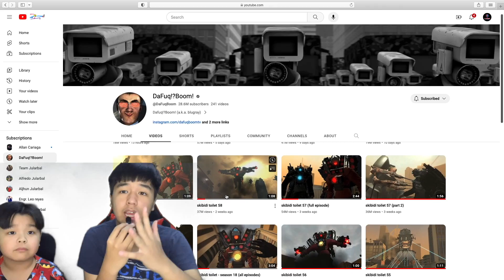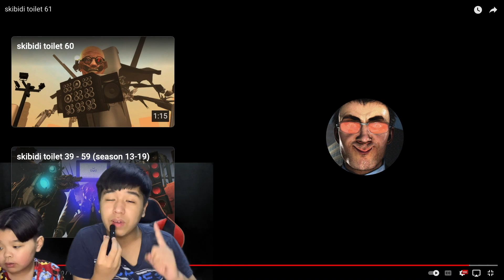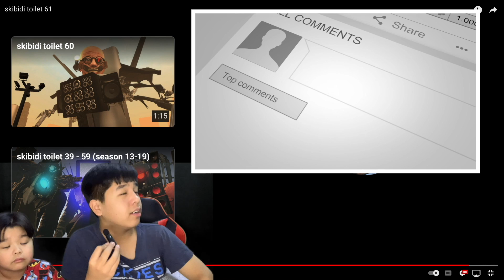SCIENTIST ST UPGRADED & ARRIVAL OF SPEAKERWOMAN | Reacting to Skibidi Toilets 60-61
New characters and upgrades for unexpected characters, it has just begun! Reacting to Skibidi Toilets 60-61! Many unexpected twists and characters interfering in cannon events!

Note: This video reacted is owned by @DaFuqBoom , I have no rights to change the content of the series